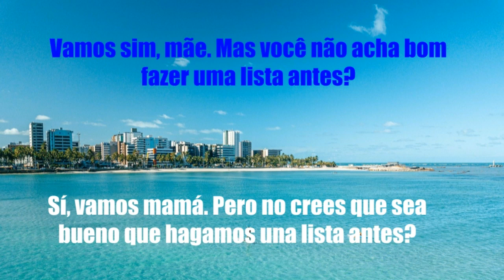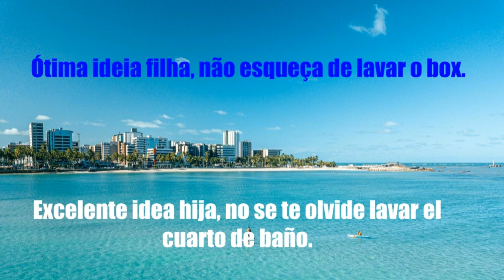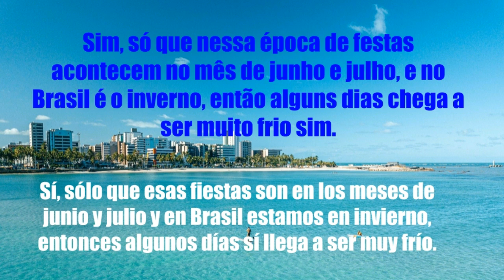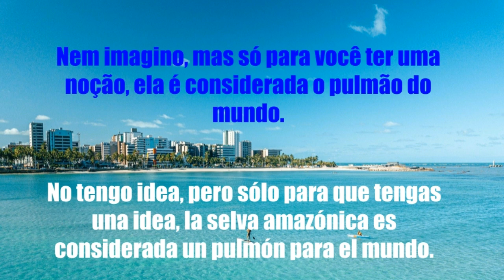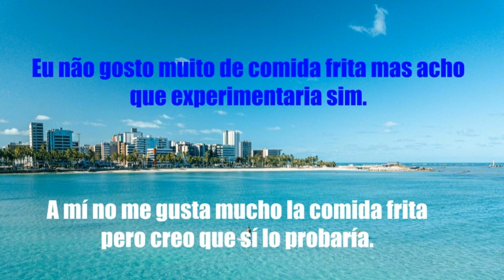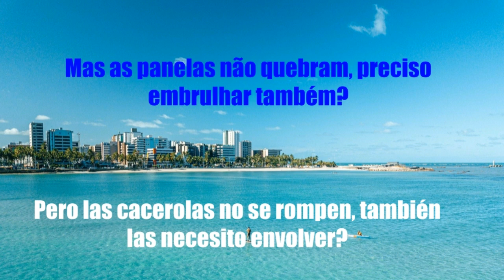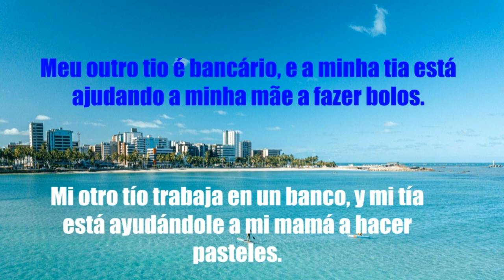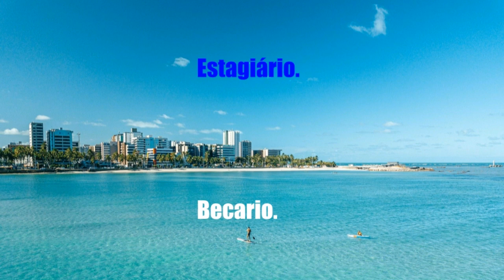Como hablar portugues brasileño como un nativo rapido - Clase de portugues brasileño 9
En este video vas a aprender a hablar brasileño rapido usando palabras y frases básicas del idioma portugués de una forma fácil y rápida.

Estas clases de portugues brasileiro las puedes escuchar mientras duermes.

No importa si tu nivel de portugués es básico o completamente cero, lo importante es que practiques estas frases para que tu cerebro empiece a entrenar, tal como si fuera un músculo, hay que ejercitarlo  para que funcione 100% este método práctico de portugués, y para eso será necesario que repitas en voz alta cada vez que veas un slide con una frase en portugués .

PLAYLIST - EN ESTA PLAYLIST VAS A APRENDER A HABLAR PORTUGUÉS DE BÁSICO A AVANZADO

Así, con estas clases, estarás practicando 3 habilidades del idioma portugués fácil y rápido: Lectura, Escucha y Habla. El secreto de aprender un idioma es aprenderlo con la práctica, tal como lo aprendiste cuando eras niño(a).

Algunas curiosidades sobre el idioma portugues:

* Un total de 273 millones de personas hablan portugués en todo el mundo.
* Es el quinto idioma más hablado en el mundo.
* El portugués es el sexto idioma más hablado en el mundo como segunda lengua.
* Es el idioma oficial de 9 países.
* El país de lengua portuguesa que tiene más habitantes es Brasil, tiene 212 millones de personas.
* Macau es una región de China que también hablan portugués de forma oficial, en total son 649 mil personas que hablan portugués en esa región.

Método LINGUAE - Escucha y Habla IDIOMAS

El objetivo de este canal es ayudar a la mayor cantidad de gente posible, ya que hoy en día hay mucha movilidad de personas en el mundo por motivos políticos, guerra, pobreza, relaciones entre personas, trabajo, etc.

Este canal surgió para poder ayudar a la gente de Venezuela que tuvo que huir de su país hacia Brasil por motivos políticos y de miseria en busca de mejores condiciones para poder sobrevivir. Entre enero de 2017 y agosto de 2020, Brasil recibió 609,049 venezolanos y fueron creados videos en portugués con traducción en español para poder ayudarlos a ellos y la metodología de estos videos tuvo un excelente resultado en los alumnos.

Ayúdame a multiplicar esta buena acción y compártelo con amigos que les pueda interesar. Esta es la forma en la que yo puedo contribuir para el mundo, con una mejor comunicación e integración entre las personas de diversas culturas.

Ahora tú también puedes usar esta metodología para practicar y dominar idiomas con este método fácil y dinámico. Escuchas estas lecciones cortas de idiomas de uso frecuente y las repites.

Muchas personas que han visto los videos completos me han dicho que aprendieron mucho más que tomando clases en una escuela de idiomas convencional. ¡Pruébalo tú también!

El método LINGUAE consiste en:

1 - Conocer palabras nuevas.
2 - Saber cómo se pronuncian las palabras rápida y lentamente para comprender el sonido de cada sílaba.
3 - Conocer el significado en su lengua materna.
4 - Tener la oportunidad de escuchar más de una vez para estar seguro de cómo debe sonar.
5 - Tener la oportunidad de que usted hable.
6 - Utilizar las frases dentro de un contexto.

¡Muchas gracias por ser parte de esta gran comunidad! Inscríbete ahora!